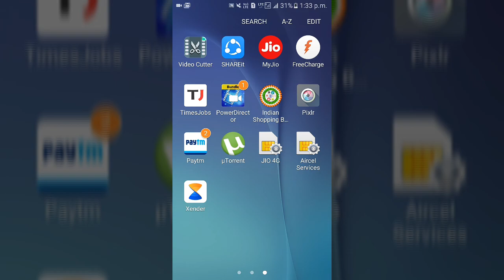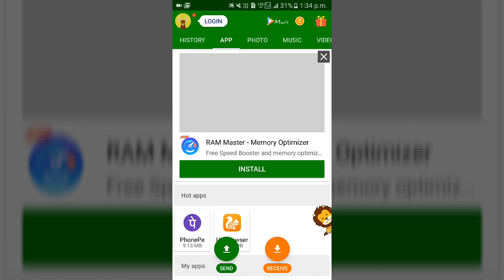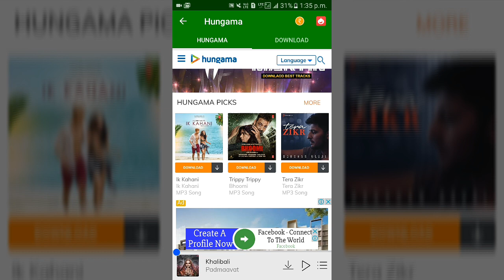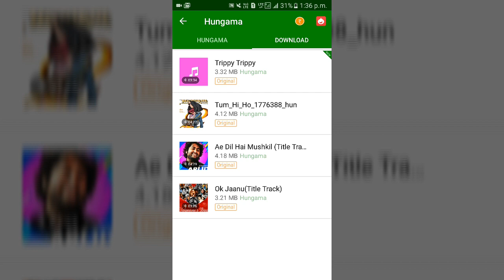HOW TO Listen and Download Song from XENDER in Hindi ? New Tips & Tricks 2018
Hello friend,
Is video se aap Niche Diya Hua kuch Points Ke baare mein jaan Payenge.

1. HOW TO Listen Song from XENDER ?
2. HOW TO Download Song from XENDER ?
3. HOW TO Listen and Download Song from XENDER ?
4. New 2018 Tips for XENDER.
5. New 2018 Tricks  for XENDER.
6. Uses of XENDER with something New.